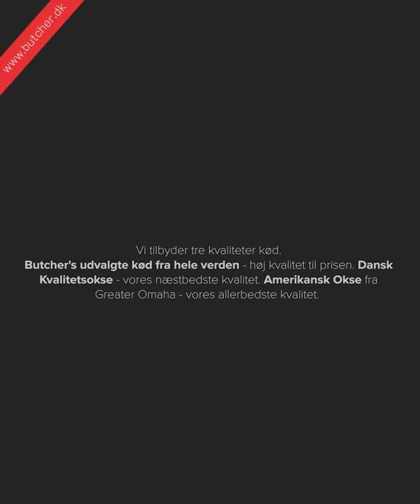Social Media Ad for Butcher American Steak House